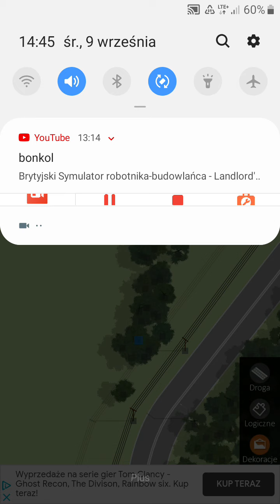Budujemy mapkę Intersection Controller #9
🔹️Cześć! Witam Cię bardzo ale to bardzo serdecznie w kolejnym filmie z Intersection Controller. Dzisiaj zbudujemy trochę na mojej mapie.🔹️

Nazwa mojego konta w Intersection Controller: 🔹️Absurdy drogowe🔹️

Nazwa mojego konta w Brawl Stars: 🔸️Rafi9116🔸️

🏁Następny film już w sobotę🏁

🚀Lecimy po 50 subów🚀

⚽️Jeśli masz dla mnie jakieś porady czy coś napisz w komentarzu. Jest to dla mnie bardzo ważne⚽️